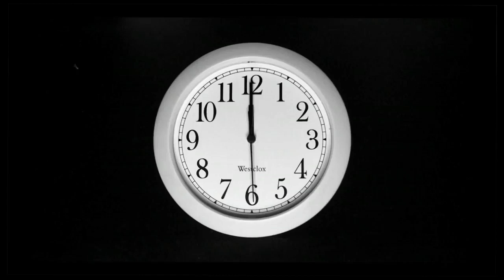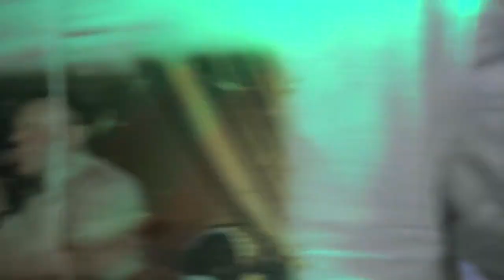SYSTEM BAND LIVE @ KASA CHAMPET SEPT 2022 DOM LAJ